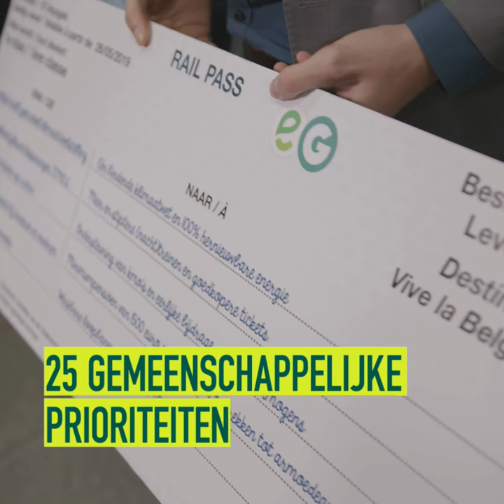Bestemming: een ander België 💚 Groen en Ecolo nemen de trein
Onze 25 gezamenlijke federale prioriteiten kunnen de ruggengraat vormen van de volgende regering 💚

'Een ander België is mogelijk. Als we de handen in elkaar slaan, als we samenwerken in plaats van tegenwerken, dan is er niets onmogelijk in dit land. Ecolo en Groen bundelen de krachten om als grootste politieke familie voor een ommekeer te zorgen. Onze bestemming: een ander België.' - Meyrem Almaci